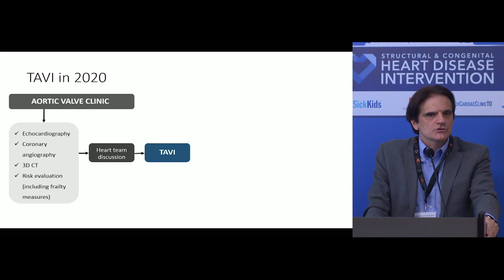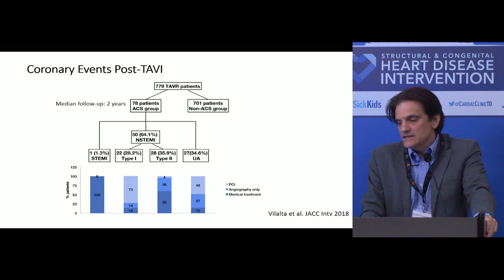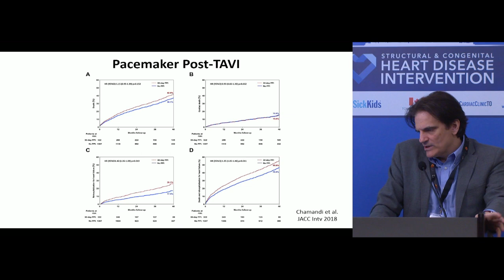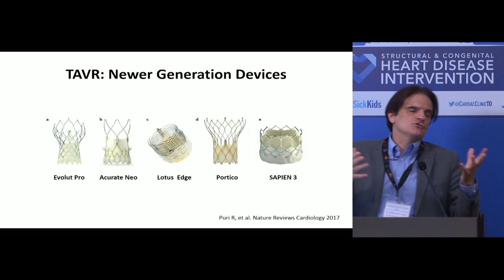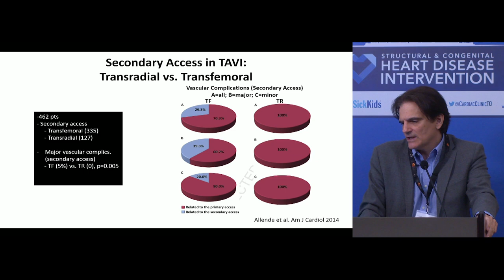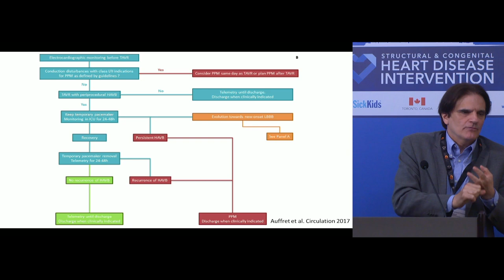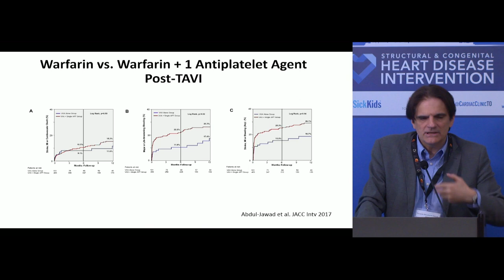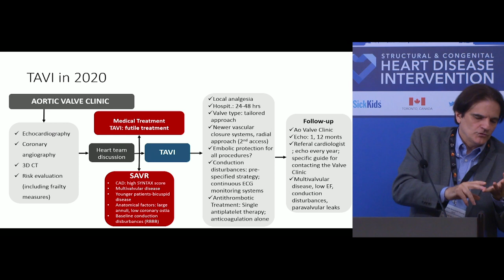Insights on the TAVI procedure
Dr. Josep Rodes -  Quebec Heart and Lung institute, Laval University